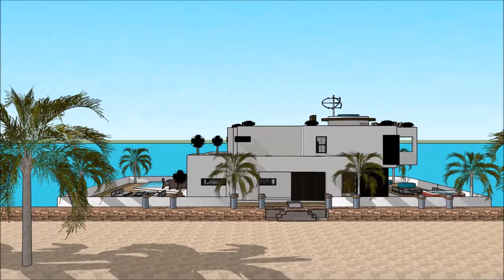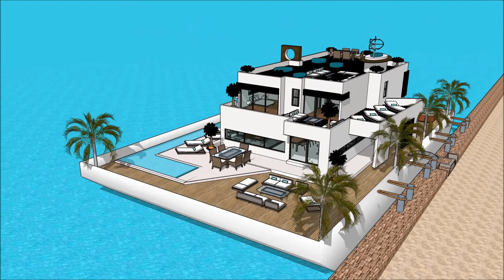Luxury Mega Yacht Houseboat Latvia Houseboat Baltic Yacht Show in PELDOŠĀ MĀJA BALTIC BOAT SHOW 2018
The houseboatzania launching an innovative high-end luxury yacht houseboat home design potentially as a display of exhibition of the Luxury Mega Yacht Houseboat Latvia Houseboat Baltic Yacht Show in PELDOŠĀ MĀJA BALTIC BOAT SHOW 2018.

The collection of the Houseboatzania concept of Luxury Mega Yacht Houseboat Latvia Houseboat Baltic Yacht Show in PELDOŠĀ MĀJA BALTIC BOAT SHOW 2018 consists of high luxury and architectural art pieces in minimalism combined with living on the waterfront of the harbour of

The houseboat yacht design has the basis to sustain living with high standards and contemporary structural design at Luxury Mega Yacht Houseboat Latvia Houseboat Baltic Yacht Show in PELDOŠĀ MĀJA BALTIC BOAT SHOW 2018 with numerous of prospects for excessive living and celebrating the desire of life worldwide: